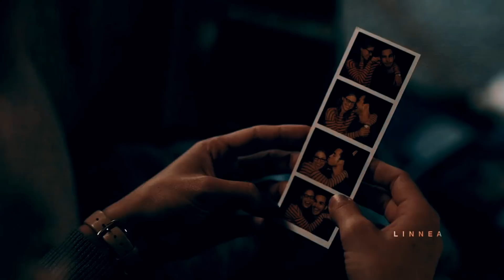Kara & Mon-el - The scientist (3x9 wake up)